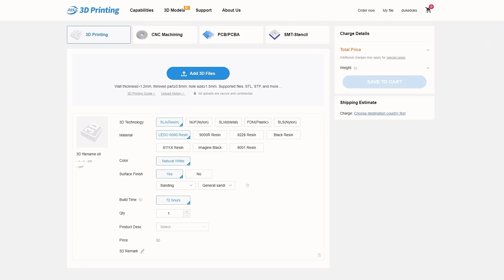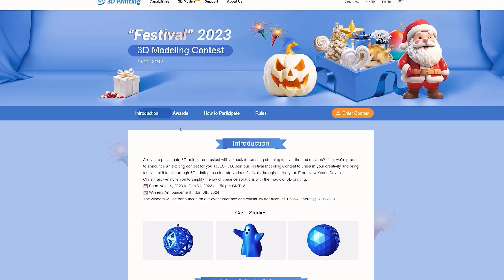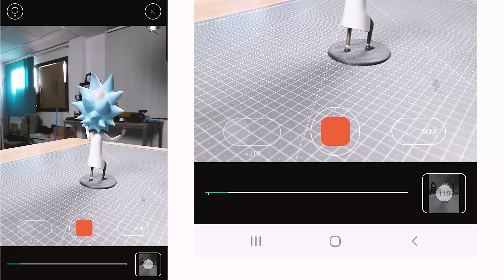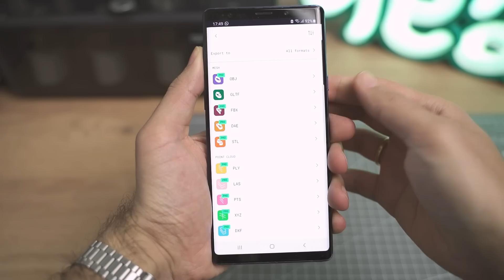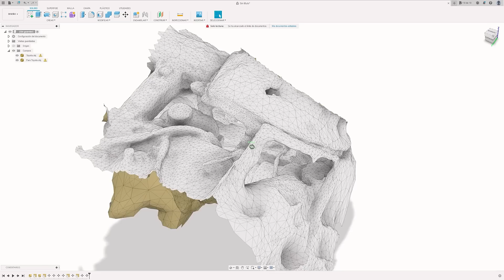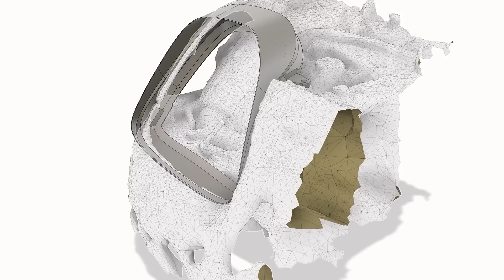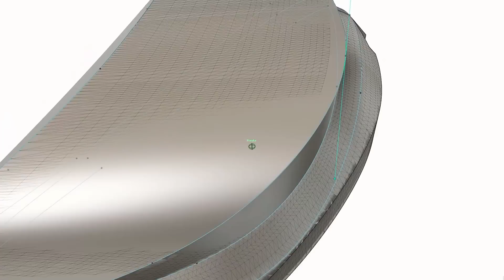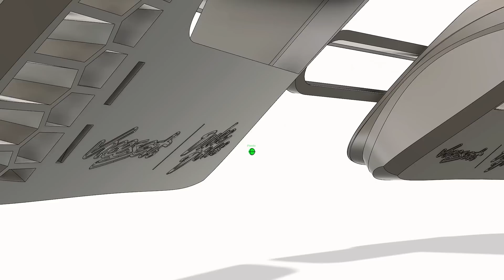🚕 Pilotos traseros IMPRESOS en 3D / Toyota MR2 de Vicesat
La impresión 3D se pasa a los coches de verdad. @vicesat está restaurando y preparando este coche, un Toyota MR2, y me ha pedido que le eche un cable. En este vídeo te cuento cómo hemos escaneado en 3D el coche y cómo hemos diseñado e impreso en 3D estos faros traseros.

- Mi página en amazon
- Superficie de corte
- Atornillador electrico
- Brocas hexagonales

SÍGUEME:
- X: @dukedoks

SOFTWARE:
- Fusion 360
- Polycam
- Procreate